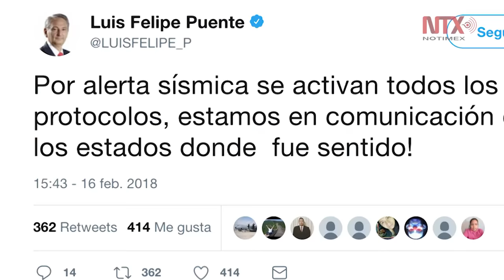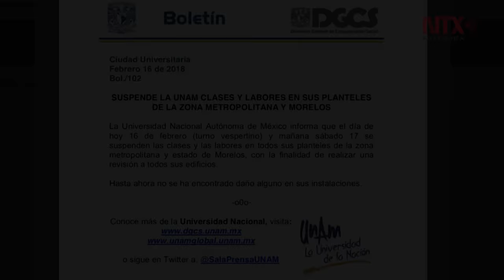Saldo blanco tras sismo de 7.2 grados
Luego del sismo de 7.2 grados registrado esta tarde con epicentro en Pinotepa Nacional, Oaxaca, autoridades del Estado de México, Guerrero, Jalisco y Oaxaca reportaron que no se registraron daños mayores.